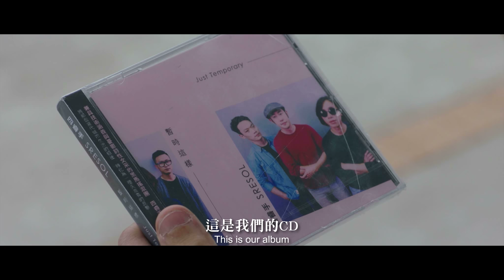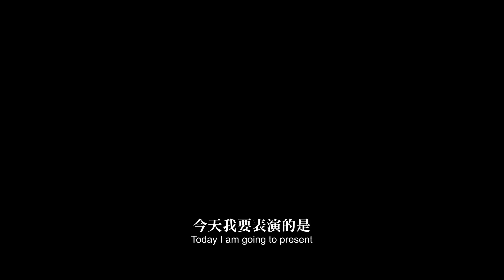2018 第40屆金穗獎影展｜跳舞吧！鼓棒 Chubby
跳舞吧！鼓棒 Chubby
陳怡君｜2017｜台灣 Taiwan｜國立台北藝術大學｜DCP｜Color｜30min
2017 關渡電影節

阿岳在樂團解散之後背起了巨額債務，他在逃避討債集團時，遇見了打算去台北參加跳舞比賽的小胖，阿岳發現小胖身懷鉅款，便打算假裝帶他踏上旅程，途中把錢騙走還債，但得知小胖所做的一切只是希望喚回自己的父母，隨著討債兄弟逼近，恐懼與良知拉扯著阿岳……

第40屆金穗獎影展